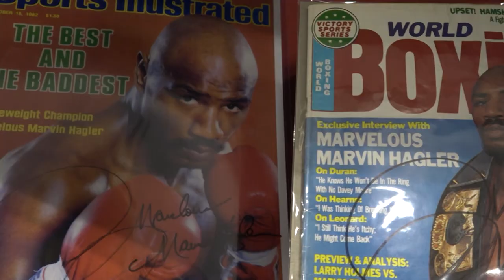BOXING'S FOUR KINGS 2.0 I Feature and Boxing Highlights I BOXING WORLD WEEKLY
IS THIS BOXING'S NEXT GREAT ERA?!

Sugar Ray Leonard, Roberto Duran, Marvelous Marvin Hagler and Thomas Hearns were four fighters who single handedly built up boxing's mainstream popularity. Besides their extraordinary talent, they represent a time when the best actually fought the best and the fans were the ones to reap the benefits.

Today's version of that is taking place in the lightweight division with Teofimo Lopez, Devin Haney, Ryan Garcia, and Gervonta Davis. There may even be a fifth, Vasiliy Lomachenko, who can't be left out of the conversation. Talented, young, and willing to fight, this could very well be the next great era of boxing.

Are you ready for the four kings 2.0?